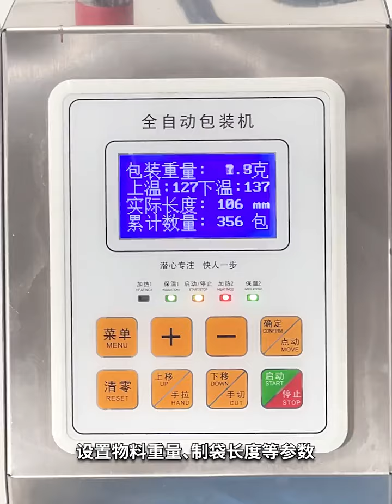Small automatic coffee powder horizontal oblique straight screw packing machine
Packing Weight:5g-100g(depending on material 0
Speed:18-25 bags/min
Film width:20-12.5 cm
Length 3-15cm
Voltage220 v /50 hz / 1.1 kW
Overall Dimension
80 * 56* 170 cm
Weight:100 kg

Company: PENGLAI MACHINES LIMITED
Office Address:  QiaoCheng Road East, Nanshan District, Shenzhen City, China Factory Address：2nd Floor, Building 5, Silicon Valley Power·Digital Valley, Yongtai Road, Dongguan City, Guangdong Province.
US agent Office: Hanan Assayag 9284 talway cir Boynton beach. fL 33472